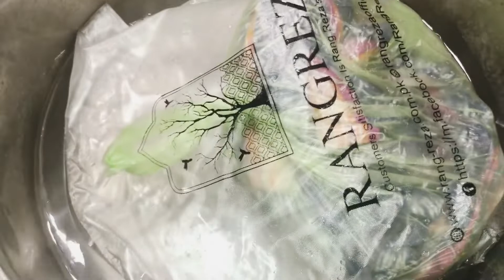Masseor pasta with salsa | mojadarah made in Palestine | crash dupata method#cooking#food#like